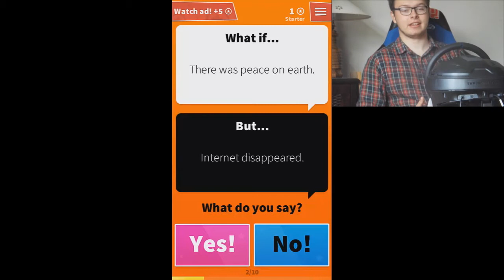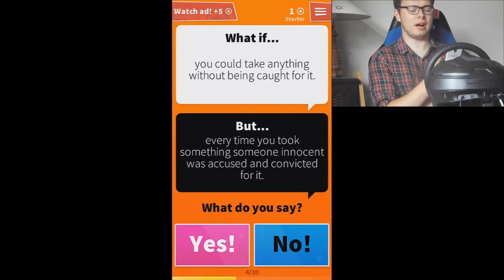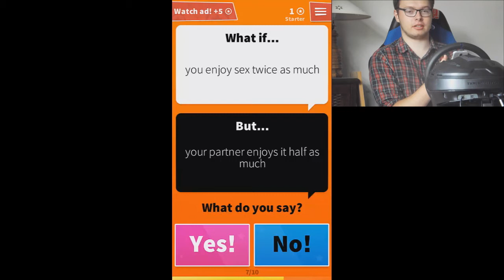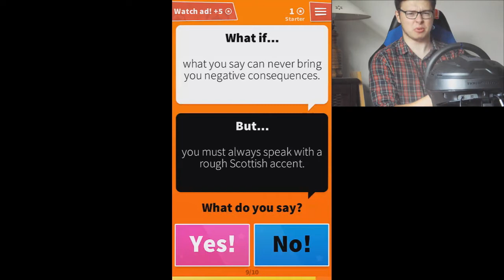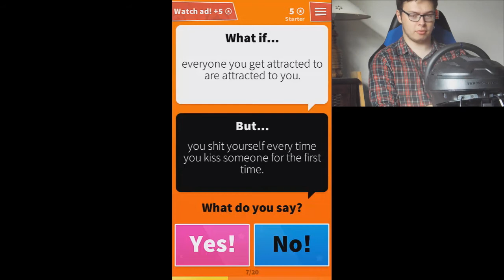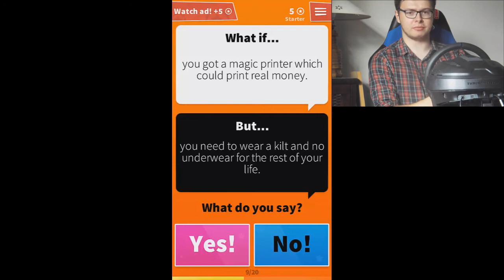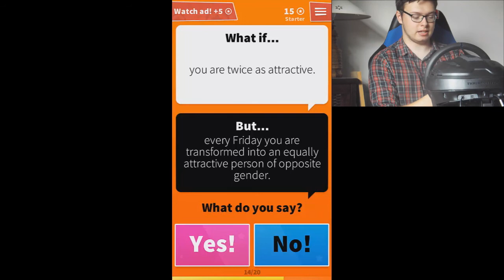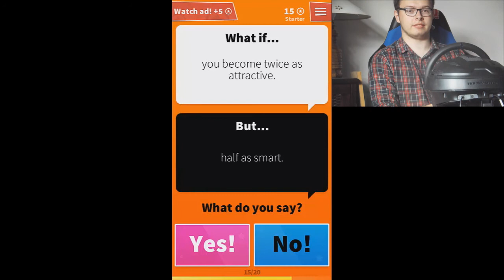SUCH HARD QUESTIONS!!! - What if... (Mobile Game)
What if... this game was awesome
What if... this game was bad
What if... I won the lottery!!!??? Lets hope i do!